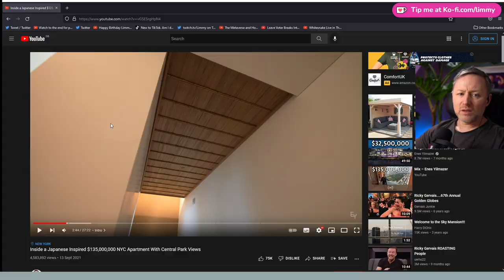The chemical formula to being Scottish